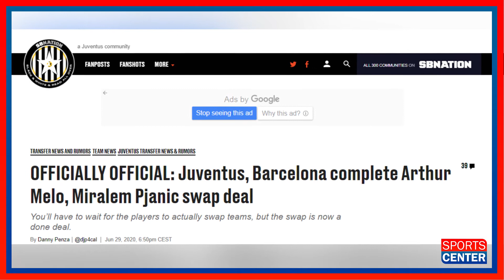بين موهبة ميلو الشاب وخبرة بيانيتش، من الرابح من صفقتهما برشلونة ام يوفنتوس؟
يسعى البرشا كل عام لتدعيم خطوطه بلاعبين اثبتوا علو كعبهم في النوادي التي يلعبون بها.
ولكن، في الآونة الأخيرة، قامت ادارة البلوغرانا بعدد من الصفقات غير الموفقة بغض النظر عن قيمة اللاعبين المنتدبين. وعلى سبيل المثال لا الحصر، صفقة ديمبلي وكوتينهو.
فهل وقعت البرشا في الخطأ نفسه بالأستغناء عن موهبة واعدة مثل أرثر ميلو والاتيان بالمخضرم بيانيتش بعد بلوغه الثلاثين عاما.
هذا ما سوف نسلط عليه الضوء في هذا الفيديو